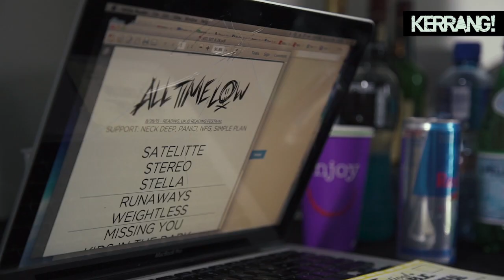To The Stage... All Time Low - Kerrang! Reading Festival 2015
How do All Time Low prepare for a huge show on the main stage at Reading Festival? Kerrang! follow Alex, Jack, Rian and Zack to the stage for one of the biggest performances of their lives! (Spoiler alert: contains Bohemian Rhapsody and fist bumps)